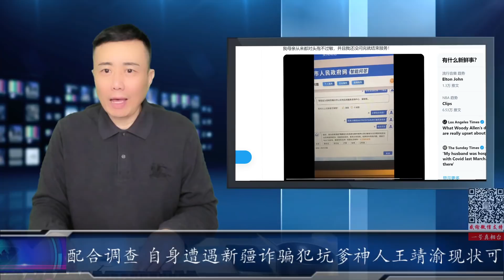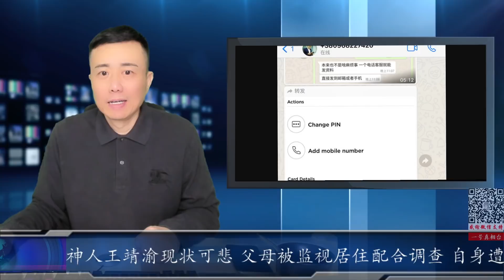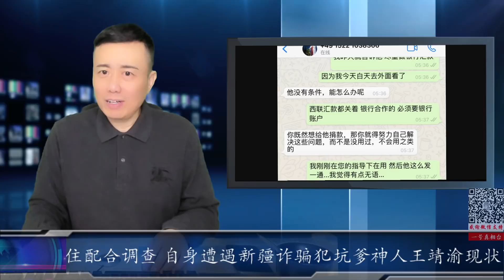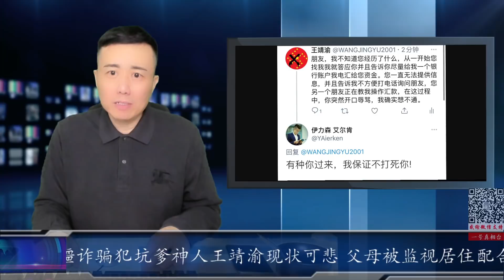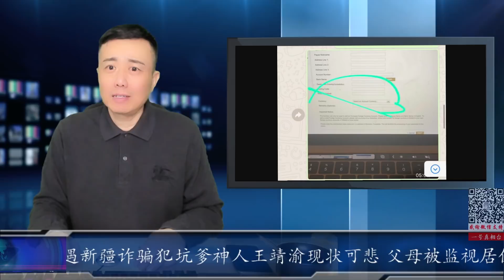坑爹神人王靖渝现状可悲 父母被监视居住配合调查 自身遭遇新疆诈骗犯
亲爱的朋友们，主频道直播和大部分内容更新暂时转到这里
请各位朋友订阅咱们的备用频道，多谢支持！